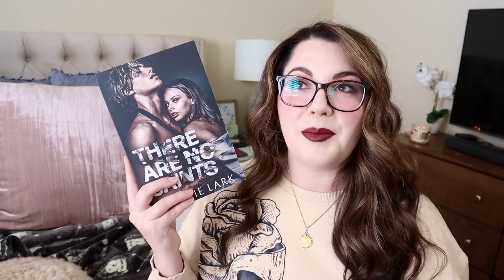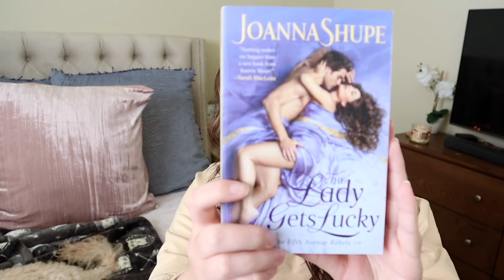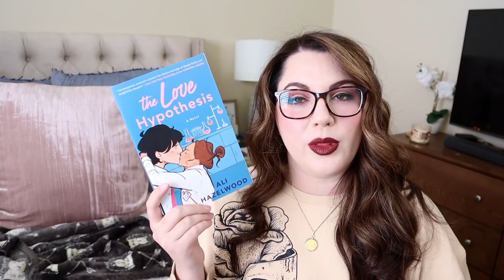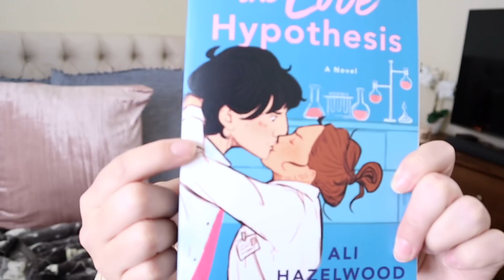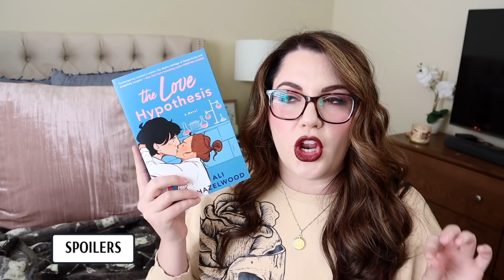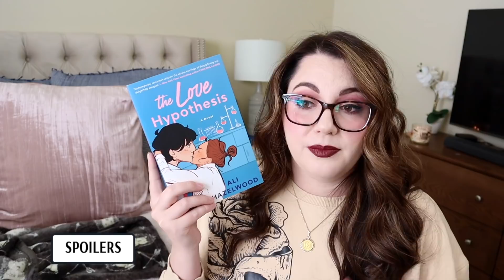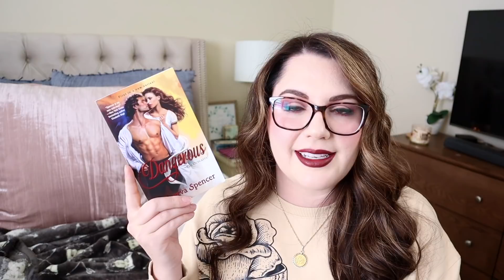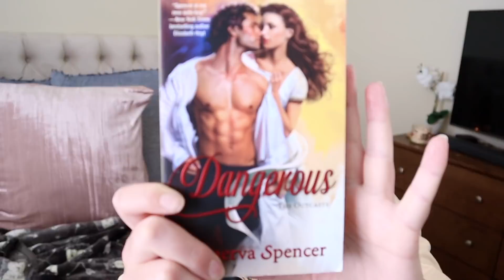Weekly Wrap Up | October Week 3 & 4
I have two new all-time favorites of the year and one book that completely disappointed me!